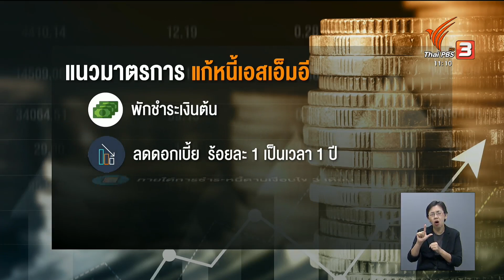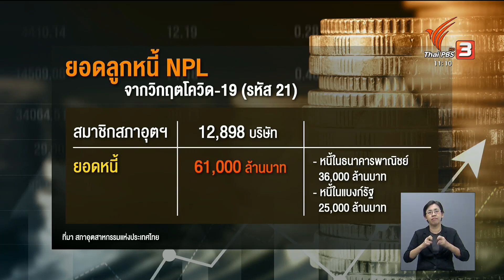วาระแห่งชาติ แก้ปัญหาหนี้ | จับสัญญาณเศรษฐกิจ | 12 ธ.ค. 66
วันนี้ (12 ธ.ค. 66) นายกรัฐมนตรีและ รมว.คลัง พร้อมด้วยคณะ จะร่วมกันแถลงการจัดการหนี้ทั้งระบบ ไม่ว่าจะเป็นการแก้ปัญหาหนี้สินของประชาชน รายย่อย เช่น หนี้กองทุนกู้ยืมเพื่อการศึกษา หรือ กยศ., หนี้สินครู, หนี้เกษตรกร และหนี้สินของผู้ประกอบการเอสเอ็มอี เป็นต้น ขณะเดียวกัน เสนอมาตรการแก้หนี้ในระบบเพิ่มเติมให้ที่ประชุม ครม.พิจารณา